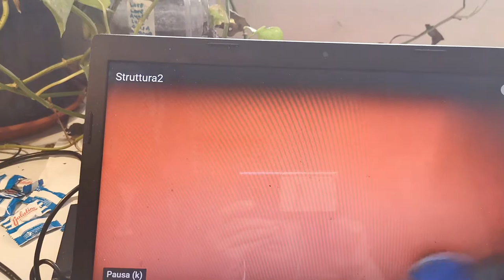montaggio struttura amaca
in amaca con diploma di  massaggio in amaca  Corso GRATIS massaggio aereo +alloggio + uscita in barca vela  INFO AL 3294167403
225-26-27 ottobre corso  a Cagliari promozione 50% sui libri valbonesi

Corsi yoga in amaca e trattamenti benessere aerei alla FIERA DELLA SARDEGNA – CAGLIARI il  2019 all interno del festival dell oriente .

Umbria fiere Corsi  di massaggio in amaca a Perugia  all’ interno del festival dell oriente 11-12-13 ottobre.

18-19-20 ottobre MAKER FAire alla fiera di Roma presentazione del progetto amaca Valbonesi .

Corsi  di massaggio in amaca a Carrara Fiere ( Massa carrara) all’ interno del festival dell oriente 1-2-3 novembre .

Corsi  di massaggio in amaca a Padova fiere   all’ interno del festival dell oriente 6-7-8  e 13-14-15 Dicembre 2019.

ritiro di capodanno 2020 –

Milano 1-2-3 Febbraio 2020- Fiera MilanoCity corso in amaca metodo Valbonesi per lo yoga aereo, yoga volo, fit, pilates, danza in amaca per massaggio in amaca

Brescia 9-10 febbraio 2020 Via Umberto I, 60/E Flero (BS) con Enrico

Bologna 15-16-17 e 22-23-24 Febbraio 2020 – Bolognafiere corso in amaca Valbonesi

Torino 15-16-17 e 22-23-24 Marzo 2020 Lingotto Fiere via Nizza corso in amaca metodo Valbonesi in  ogni giorno di fiera

Roma 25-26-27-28 Aprile e 1-4-5 Maggio
il corso si basa sulle integrazioni yoga aereo e la pratica di